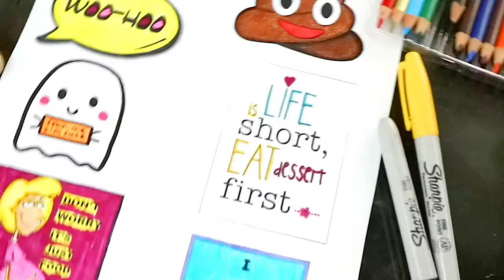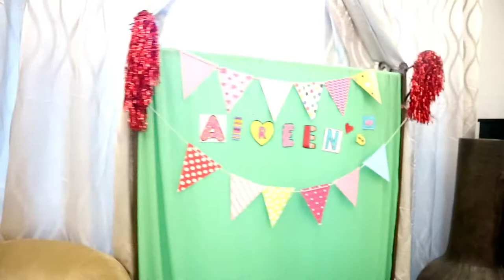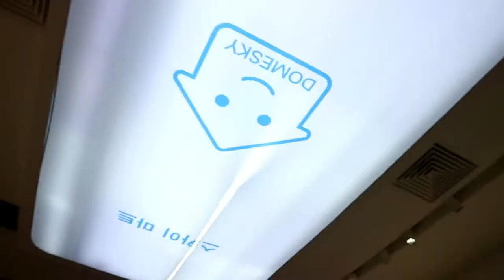THE BEST 14TH BIRTHDAY PARTY EVER | Sleepover & Mall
Birthday Party Vlog | Sleepover & Mall- A little massage from Aireen - Hi Everyone! Thank you so much for all of the birthday wishes eventhough it is a belated wish. I hope yall enjoy watching how my birthday party went and i love sharing my life on YouTube. Thank you to my angels for making an beautiful edit for my birthday, it is my birthday presents from you guys. LOVE YOU..

- Aireen's official birthday is on 3rd march but she was at Terengganu. She vlogged her fun day at Terengganu!

So since she is at Terengganu on the 3rd march which is her birthday date, I decided to make a belated birthday celebration. She enjoyed her birthday party and also she loves all of the presents.ITS SO CUTE for her!!

-- A big thank you to this big Makeup company Mikasa Beauty, Check their official
Thank you so much for the presents and a big shopping spree on your website and a set of cute photos for me for my Instagram.

Aireen is an 14 Year old YouTuber who shares her life on YouTube. She loves fliming,editing & Modelling. She started to share her YouTube carrier on Jan 18th, 2014,  She loves to talk and also she loves to share her life on YouTube.

For studio lights